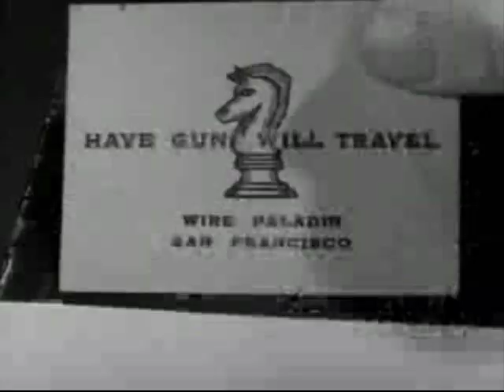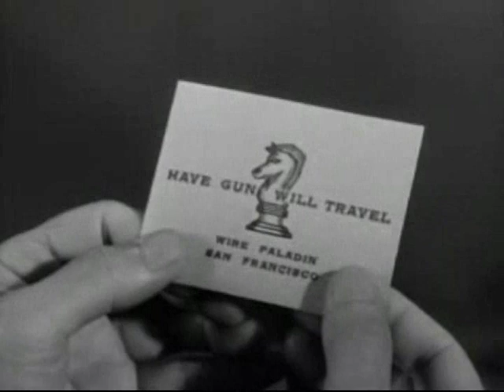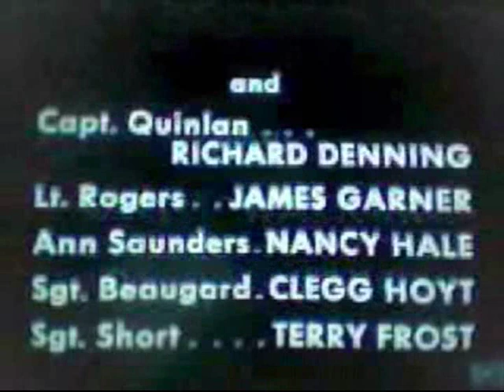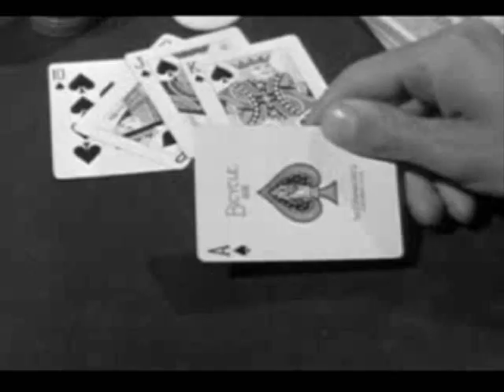TV Westerns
samples of TV Westerns from the 50's